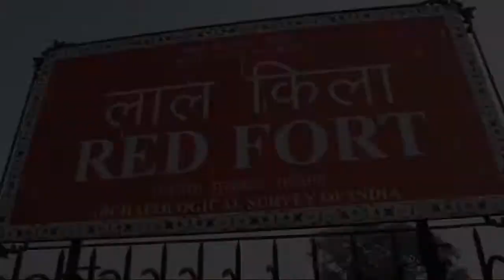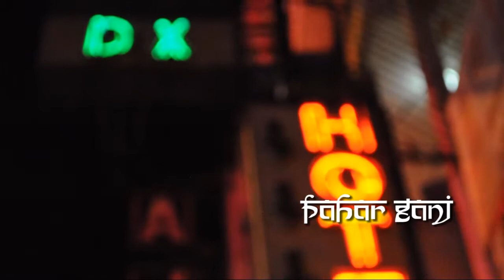Best of Delhi, India: top sights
Learn more about Delhi, the best places to stay or view the Delhi interactive map at Funky India

HD travel documentary Film created by Mat Siems about Delhi's most well known areas such as Old Delhi, Connaught Place and the Rajpath, as well as the city's most sought after sights including the Red Fort, Jama Masjid Mosque, the India Gate, Lodi Garden, Qutab Minar and Purana Quila.  Click here to view the Delhi Video captions.